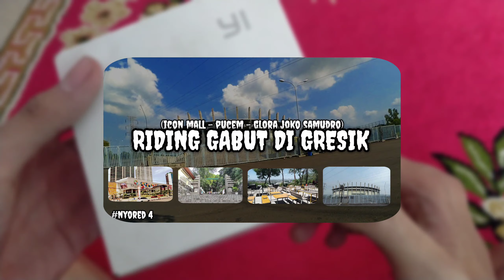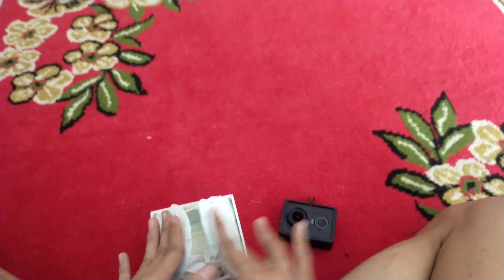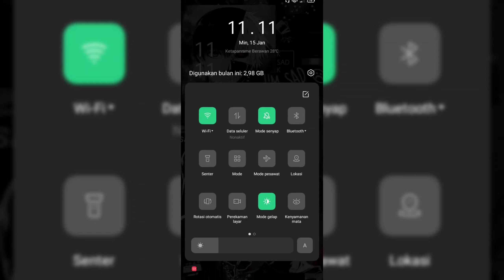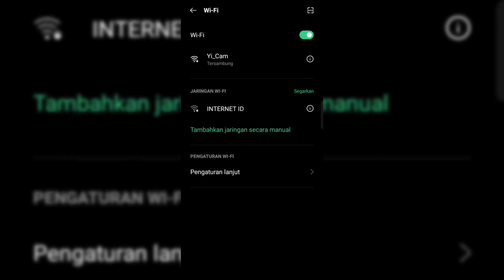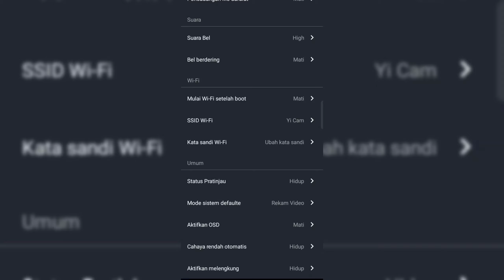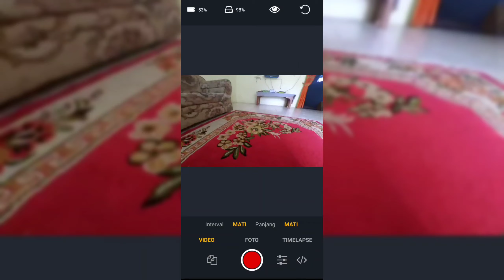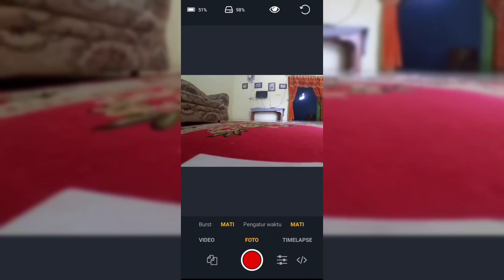Unboxing & penjelasan singkat Yi Cam internasional // Rahasia dibalik BOX Yi Cam jowo vlog🤣.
Hallo guys kali ini jowo vlog upload video UNBOXING YI CAM.🤩

Saran untuk video selanjutnya ??? Langsung coment

✓Grup Ngonten bareng✓
(Area jawa timur)

✓SOSMED jowo vlog Real✓

Saya Zainal secara pribadi mengucapkan terimakasih buat kalian semua yang sudah support channel YouTube ini !!!
semoga kedepannya lebih berkembang dan semakin semangat post videonya.